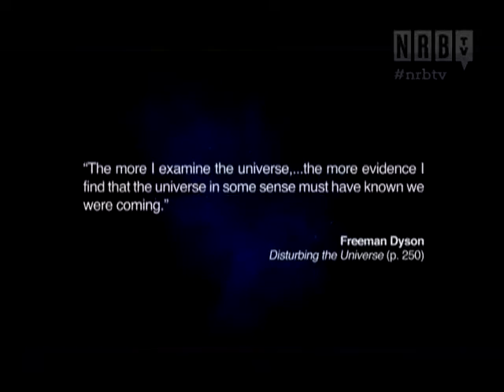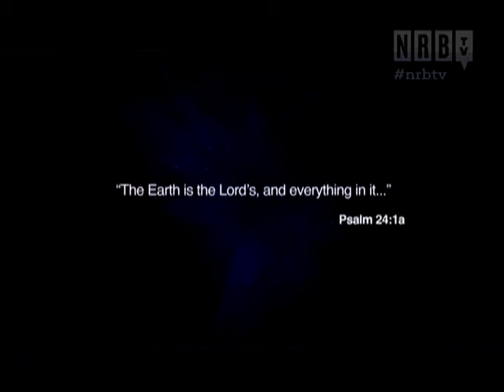Reasons to Believe: If God Made The Universe: Why Is There an Earth?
Please donate to keep these programs on air This video was automatically ripped and uploaded by a script therefore it may have filler at the beginning and end, and things like the title and description may be malformed. This description and video will be updated manually shortly.